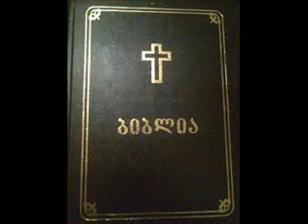1 კორინთელთა წერილი_5